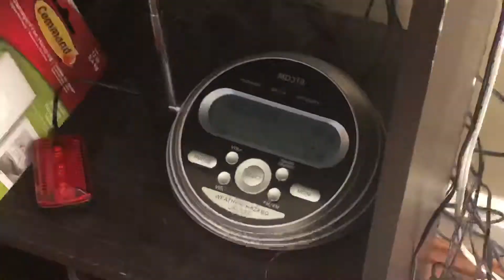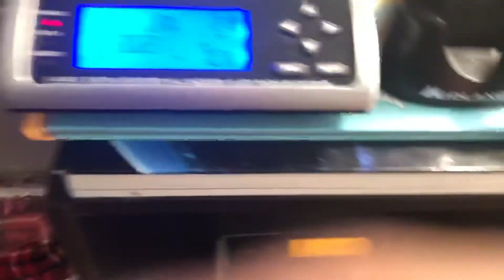Winter storm warning (EAs number soon)